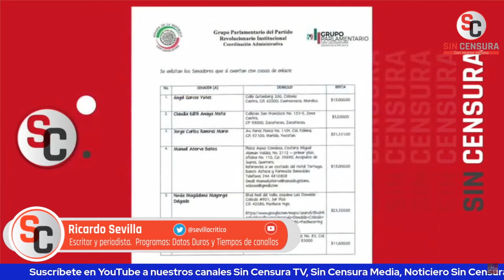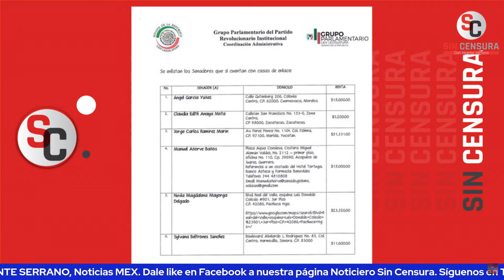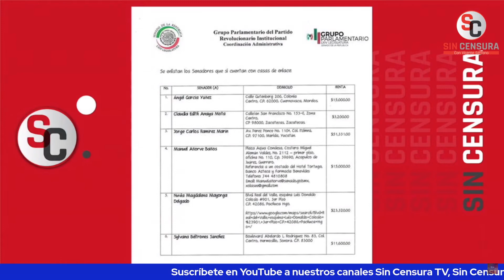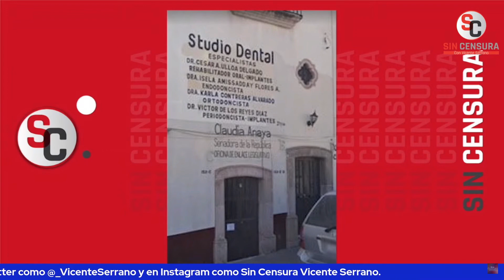¿CUÁL NUEVO PRI? SUS SENADORES DERROCHAN MILLONES EN CASAS DE ENLACE, EXHIBE RICARDO SEVILLA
¿Hay nuevo, nuevo, nuevo PRI? El escritor y periodista colaborador de LosDatosDurosMX e Informativo Basta Ricardo Sevilla exige que no nos den atole con el dedo, pues al parecer siguen metiendo la mano Manlio Fabio Beltrones y Roberto Madrazo. Sevilla exhibió los millones que los senadores priistas derrochan en las mentadas “casas de enlace”, casas que a veces están pelonas; señaló a los involucrados en ese chanchullo a Ángel García Yañez, Claudia Anaya, Manuel Añorve y Silvana Beltrones